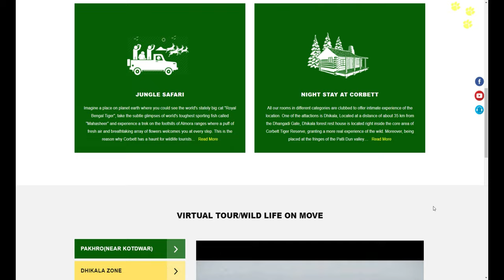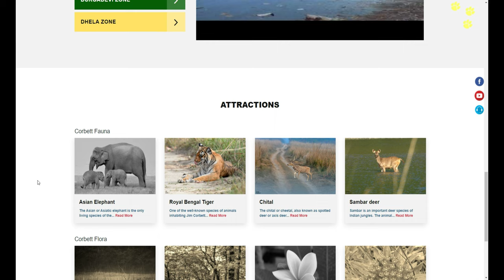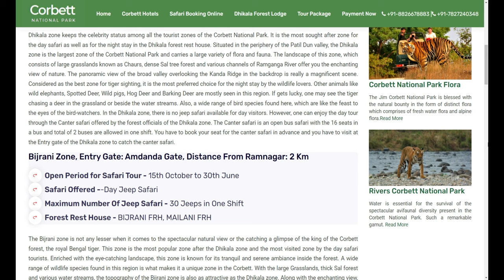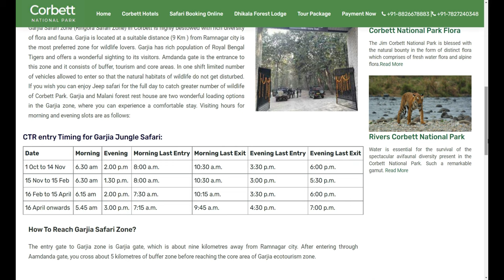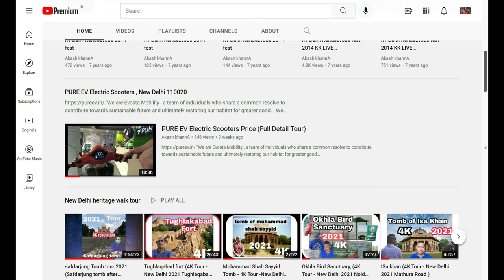Garjia Safari Zone (4K Drive tour inside Jim Corbett-2021)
Garjia Safari Zone

Girija is new safari zone being added which is now available for tourists for enjoying safari. So far tourism safari zone in Corbett National Park include Bijrani, Jhirna, Dhela, Durgadevi, Sitabani and Pakhro. Being a limited safari seats, the Corbett administration has opened the Girija tourism zone for tourists. During peak tourism season many wildlife lovers get disappointed as they do not get chance to enjoy safari. However, the practice of opening new zone was pending for a long time.

Corbett Tourism Zones

Bijrani Safari Zone :Bijrani Zone is very popular tourist's hub because of its abundant natural beauty and open grasslands. The entry gate of the zone is located at only 01 Km from Ramnagar city.

Jhirna Safari Zone :Jhirna is another important tourist zone in the Jim Corbett National park that is open for tourist round the year. Jhirna Gate is located at 16 km from Ramnagar city.

Dhela Safari Zone :Dhela is a new eco tourism zone in Corbett National Park included in tiger reserve zone in November 2014. This is the only area in the reserve's buffer zone open to tourists in CTR. The zone is retaining the attention of large number of tourist because of its wealthy flora and fauna, open throughout the year, located at an approximate distance of 13 Km from Ramnagar City.

Dhikala Zone :Being the largest and most jungle-safarivaried zone in Corbett, Dhikala is famous for its abundant natural beauty as well as offering the best sight for exotic fauna. The entry gate is 18 km away from Ramnagar city. Night stay inside the Dhikala Tourism Zone is highly recommended for the hard core wildlife enthusiasts.

Durga Devi Zone :Located on the north-eastern boundary of the Jim Corbett National Park, Durga Devi zone is the heaven on planet earth for those who are fond of bird watching. Entry gate is located at an approximate distance of 36 km from Ramnagar city.

Sitabani Buffer Zone :Sitabani Zone doesn't fall under the Corbett Tiger Reserve area. If you are fond of serene ambiance of the natural beauty, must visit Sitabani area.